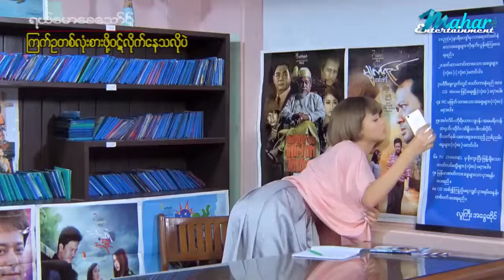ရယ်မောစေသော်ဝ် ကြက်ဥတစ်လုံးစားဖို့ဝဋ်လိုက်နေသလိုပဲ Myanmar Funny Movies ၊ Comedy